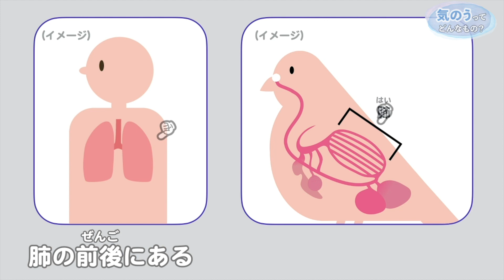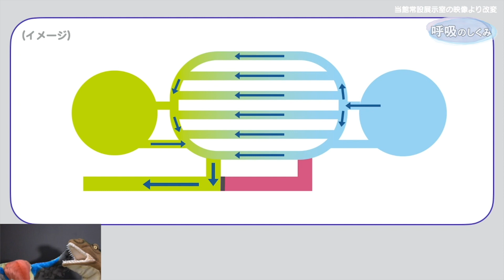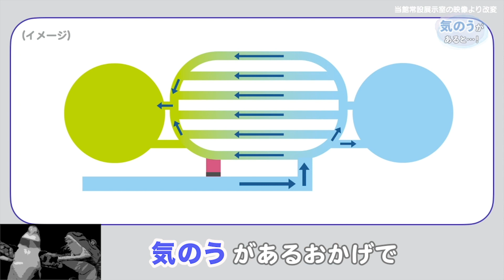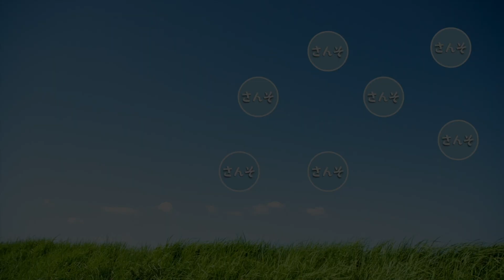恐竜の呼吸〜気のうシステム〜【公式_御船町恐竜博物館】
恐竜の呼吸…

一部の恐竜は、いま生きている鳥と同じ、「気嚢（きのう）による呼吸システム」が発達していたと考えられています。

化石から大昔の生き物の「呼吸」までわかってしまうなんて、すごいですよね！

00:00 "ラプトル"のモデルとなったのは…
01:00 デイノニクスの○○○に注目
01:28 気のうってどんなもの？
02:10 呼吸のしくみ〜ヒトとトリのちがい〜
03:00 気のうがあるとこんなイイコトがある
03:35 気のうをもっていた恐竜は？
04:08 恐竜が気のうをもっていたワケ
04:49 おまけ：アパトサウルスの○○○に注目

御船町恐竜博物館（みふねまちきょうりゅうはくぶつかん）
熊本県上益城郡御船町にある自然史博物館。
御船町は、白亜紀後期の恐竜化石の産出量が日本一！
常設展の中央には、恐竜の全身骨格19体が迫力満点に並んでいます。
体験・学習プログラムもいろいろあります。

など